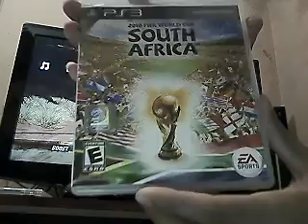ML 168062196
Video Migrado